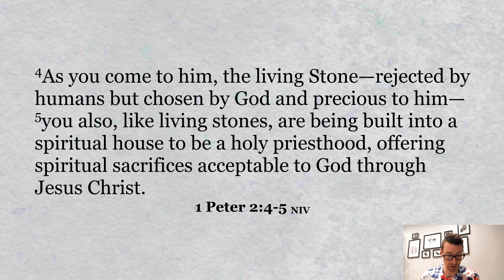What is a Church and Why Be Part of it?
Usually when people think about Church they think about a Sunday morning worship service. While that is part of it, it's not all of it. Church is much bigger than that. Today, Sean looks at 2 Peter 2:4-5 and shares about what a Church is.

Share your stories, prayer requests, or your response to this sermon clips in the comments below.